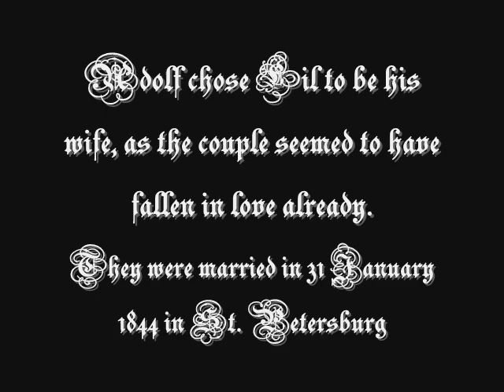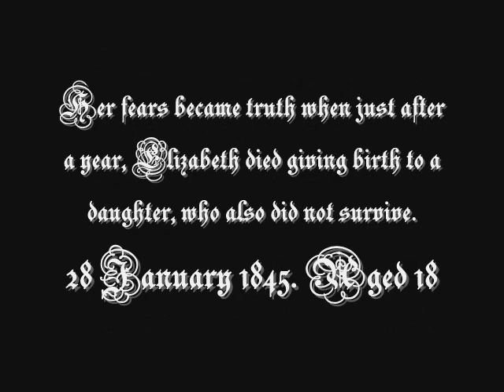Grand Duchess Elizabeth "Lili" Mikhailovna of Russia, Duchess of Nassau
Grand Duchess Elizabeth Mikhailovna of Russia (Moscow, 26 May 1826 -- Wiesbaden, 28 January 1845) was the second child and daughter of Grand Duke Mikhail Pavlovich of Russia and Princess Charlotte of Württemberg who took the name Elena Pavlovna upon
her conversion to the Orthodox faith.

Elizabeth and  the Duke of Nassau. Adolf, fell in love and they eventually got married in 31 January 1844 in St. Petersburg. Elizabeth was 17 years old and Adolf was 26. fter only a year, Elizabeth died giving birth to a daughter, who also did not survive.